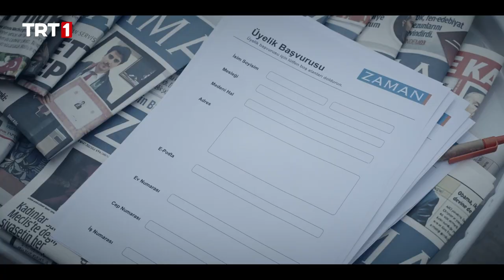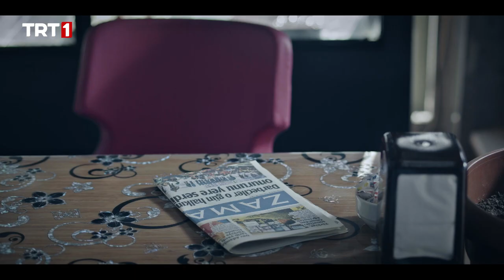Bir Kişiye On Kişilik Abonelik | Mahrem 3. Bölüm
Mahrem 3. Bölüm

Mahrem 3. Bölümünde Neler Oluyor?

FETÖ’nün ortaokul çağlarından itibaren öğrencilere nasıl yaklaştığı, askeri okullara nasıl eleman yerleştirdiği tanıkların açık beyanlarıyla işleniyor. Askeri okullara yerleştirilen öğrencilerin örgüt tarafından takip edilme süreçleri ve yöntemleri örgüt içerisinde faaliyette bulunmuş etkin pişmanlar tarafından anlatılıyor.
“Mahrem” belgeselinde TSK’ya sızan FETÖ’cü subaylar ele alınırken; ortalama bireyin nasıl soğukkanlı bir katile, ahlaki kaidelerden sıyrılmış bir fedaiye ve bir casusluk şebekesinin kullanışlı piyonuna dönüşme hikâyesi aktarılıyor.
FETÖ’nün, antidemokratik yönetimlerin mütedeyyin kitlelere yönelik baskıcı uygulamalarını da kullanarak kutsal değerleri nasıl istismar ettiğini, insanların duygularını nasıl sömürdüğünü, ihanete meşruiyet kazandırma amacıyla geliştirdiği yöntemleri, söylemleri ve tavırları da ilk kez tüm çıplaklığıyla “Mahrem” belgeseli ortaya koyuyor.
FETÖ’nün askeri okullara yerleştirmek için özel olarak yetiştirdiği ve takibe aldığı gençlere askeri okullara giriş sınavı sorularını nasıl ve hangi yöntemlerle verdiği, FETÖ’cü olmayan askeri öğrencilerin TSK bünyesinden sistematik biçimde dışarı atılışı ve örgütün TSK üzerinde hakimiyet kurmasında büyük etkisi olan “şok mangaları” da belgeselin ilk bölümlerinde yer alıyor.